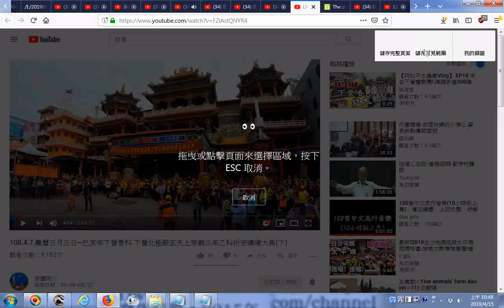音樂由 小點子 little idea由 Bensound 製作並公開免費下載 ▶︎ 下載地址你可以自已使用在你的影片中，但你要注明以下字句 Music冒號 www bensound com